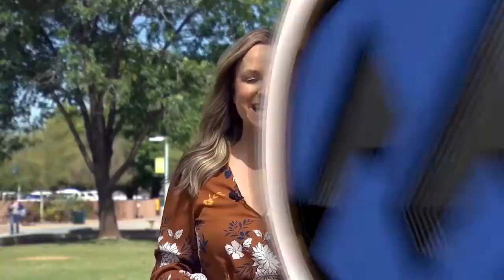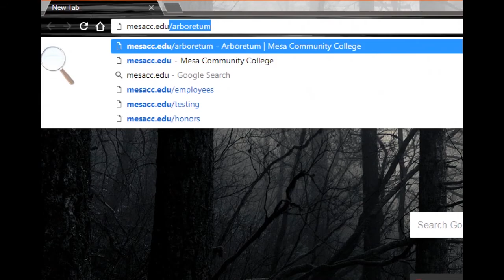MCC Arboretum Story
A story that was produced for the Maricopa Now magazine show.  The video details how Mesa Community College was awarded arboretum status for the work they have done on their campus.